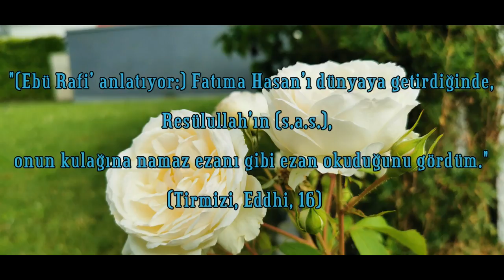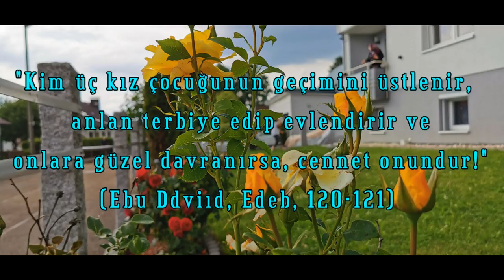Medine Gülü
Gönlüm aşkınla yandı.
Bağrımı alev sardı.
Gayrı derman kalmadı.
Medine gülü, Medine gülü.
Ey canlar cananı, Medine gülü.
Gönüller Sultanı, Medine gülü.
Sana canım fedadır.
İsmin ruha şifadır.
Tüm alemler hayrandır.
Al yanına Efendim.
Elemin, Muhammedim.
Hasretinle tükendim.